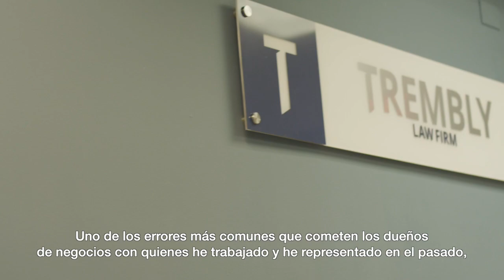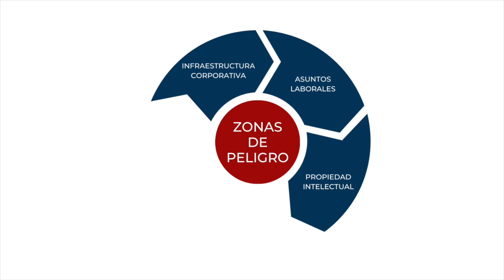Manténgase fuera de las Zonas de Peligro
En Trembly Law, protegemos a los propietarios de negocios honestos para que no se dañen legalmente. Es difícil ser dueño de un negocio hoy en día, y es por eso que lideramos la lucha para proteger a los empleadores como usted, que son la columna vertebral de nuestra economía, para que pueda continuar brindando empleos y marcando una diferencia en el mundo.

Ha trabajado duro para construir un negocio exitoso que le permita mantenerse a usted y a sus seres queridos. Pero, ¿ha tomado medidas para proteger ese negocio de demandas evitables? ¿Podría un contrato olvidado o un manual no escrito quitarle todo al exponerlo a una demanda que "pondrá fin a su negocio"? ¿Está seguro de que cumple con todas las leyes y regulaciones estatales y federales necesarias para administrar un negocio en el sur de Florida? ¿o sin saberlo, ha puesto su negocio en las zonas de peligro?

Nuestro equipo legal analizó y diseccionó años de datos de litigios comerciales e identificamos las 50 áreas de exposición más comunes que amenazan a las empresas en la actualidad. Hemos dividido esas áreas de exposición en cinco categorías, que llamamos Zonas de Peligro. Y con toda esa información, nuestro socio fundador Brett Trembly escribió un libro, que ahora ha sido publicado en Español.

En este libro iluminamos esas amenazas, compartimos algunas historias de terror de la vida real y discutimos cómo evitar convertirse en uno de los muchos desafortunados propietarios de negocios que se ahogan en honorarios legales por no tomar medidas proactivas para proteger su negocio.